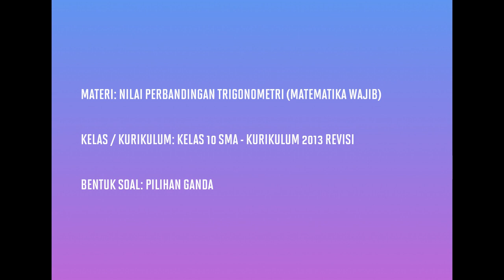[KELAS X WAJIB - KURIKULUM 2013] PEMBAHASAN SOAL PG NILAI PERBANDINGAN TRIGONOMETRI (014)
Pada kesempatan kali ini kita akan membahas soal tentang nilai perbandingan trigonometri: sudut berelasi trigonometri dari kuadran I - IV.